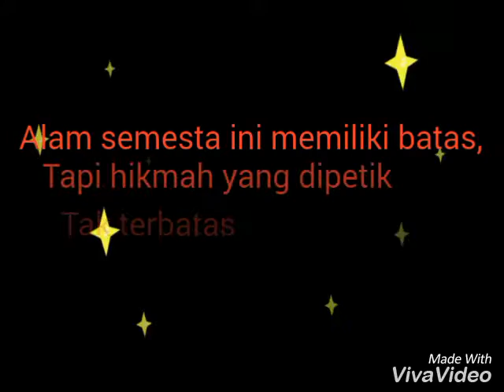Kpa kalpataru Sulbar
Angkatan Lima Kpa kalpataru Sulbar